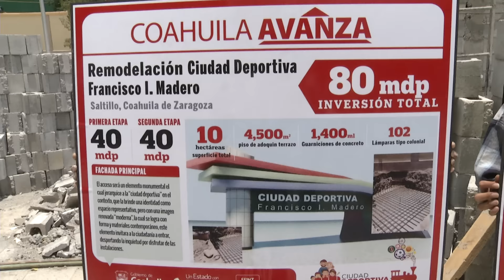Lista la ciudad deportiva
La Ciudad Deportiva que por más de dos años ha estado cerrada por obras de rehabilitación en las que se invirtieron 80 millones de pesos, el día 30 de junio será entregada a la comunidad totalmente renovada.

La Secretaría de Infraestructura, Ester Monsiváis Guajardo realizo una supervisión a las obras donde constato el avance del 97 por ciento.